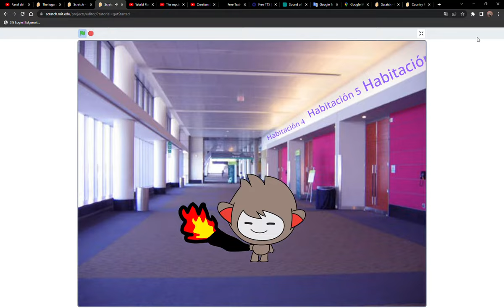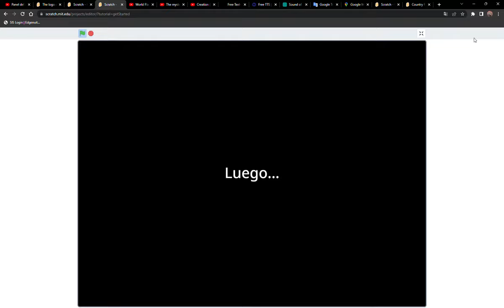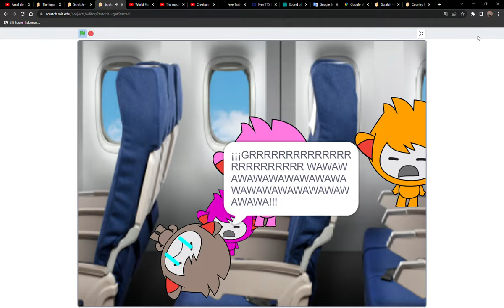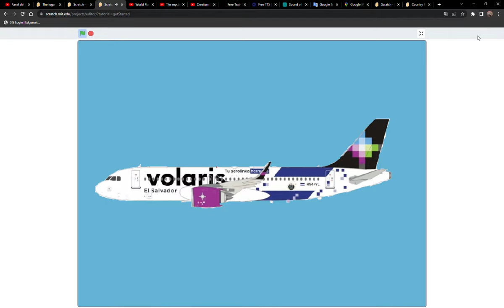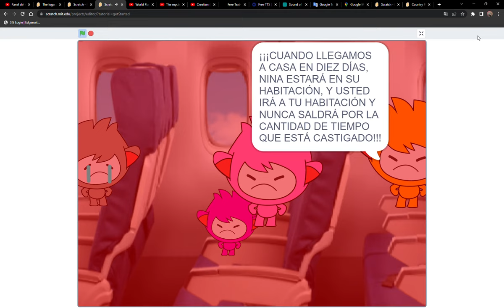Nano se porta mal en el viaje a India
Este video tiene lugar a mediados de marzo de 2005.

Nano quería ir a McDonald's en lugar de India. Más tarde, hace varias cosas malas y lo castigan después de 10 días. ¡Mira lo que sucede en el video!

Todo el crédito va a @WizardAnimate por la inspiración.

DESCARGO DE RESPONSABILIDAD: No estoy tratando de ser racista contra la hermosa gente de la India. Este video es solo una animación y NO debe tomarse en serio.